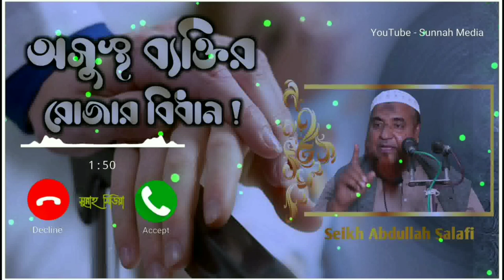অসুস্থ ব্যাক্তির সিয়ামের বিধান┇🔥┇Provision of fasting for a sick person┇🔥┇by Sheikh Abdullah Salafi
🎙শায়খ আব্দুল্লাহ সালাফী

🎙Sheikh Abdullah Salafi

👋 yeamul islam 👋